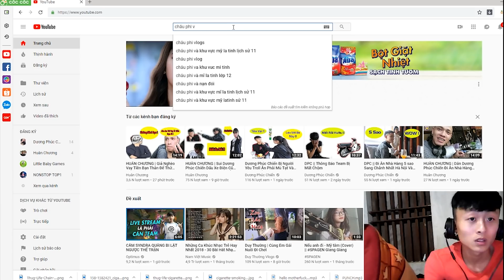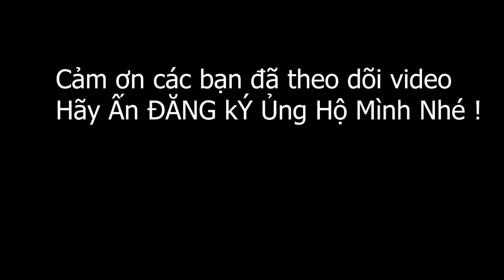Dương Phúc Chiến Bị Người Yêu Vả Trước Mặt Huân Chương